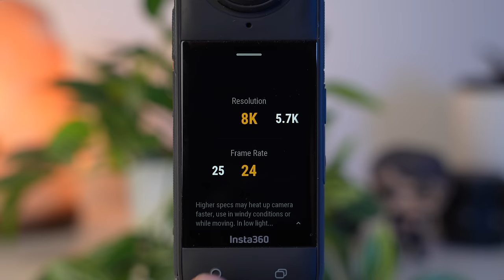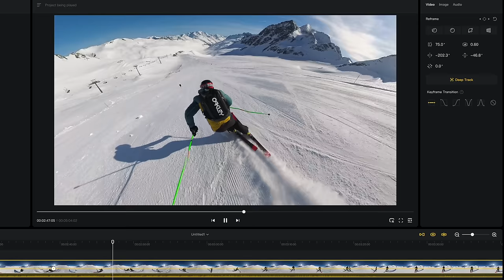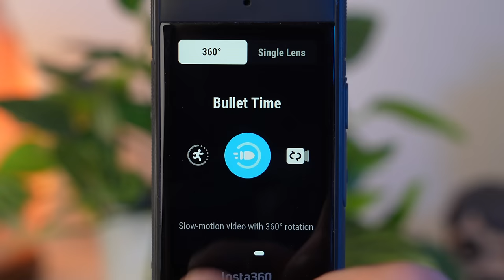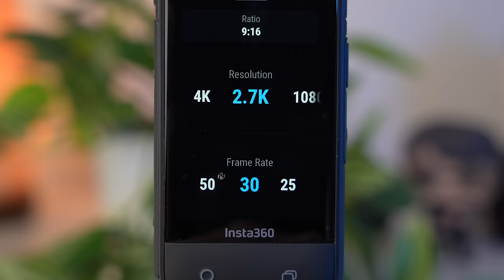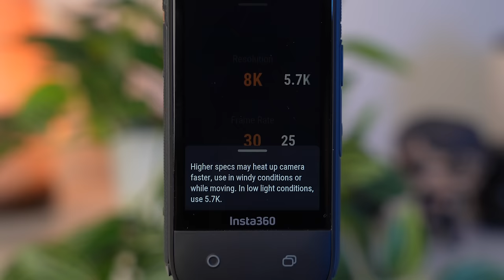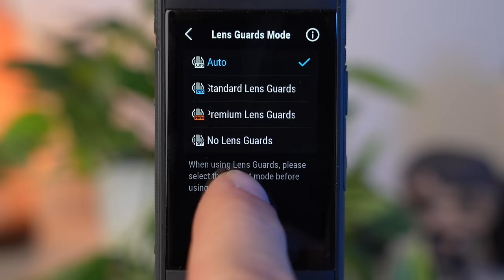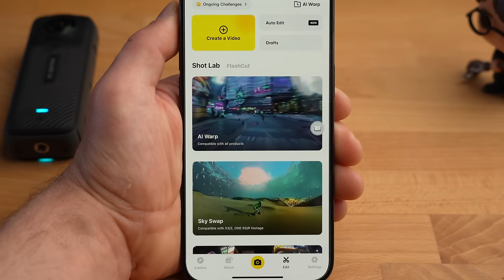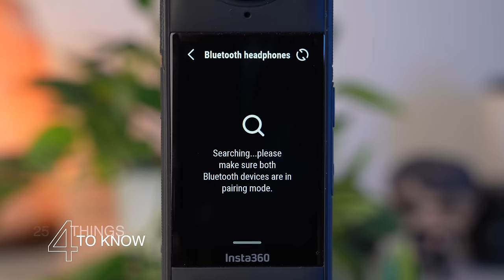Insta360 X4 The Ultimate Review: 25 Things You NEED To Know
This is an in-depth review of the Insta360 X4

0:00 Insta360 X4 Review
0:38 8K on the X4 - Is it worth it?
1:43 How is the handling of the 8K files?
2:35 New Framerate in 5.7K
3:07 Better Image Quality for Slow Motion?
3:37 Overall Image Quality: Is it better?
4:15 The new Active HDR Mode
4:57 Recording Modes and improved Bullet Time Mode
5:53 Pure Shot Format for Photos
6:22 The improved Single Lens Mode
7:11 How good is the new ME Mode?
8:33 How good is the Image Stabilization?
9:01 Has the performance in Low Light improved
9:40 The new Body
10:26 How good is the Battery Life of the X4?
11:01 Does the X4 have Overheating Issues?
11:45 The new Lens Guards the X4
12:24 Underwater
12:44 The new Display of the X4
13:01 Gesture Control
13:34 The AI Features of the X4
14:43 AI Highlights Assitant
15:03 Other new features of the X4
15:20 Connection to Garmin, Apple Watch and Preview Remote
15:45 Connection of external microphones
15:59 The Price - How much does the X4 cost?